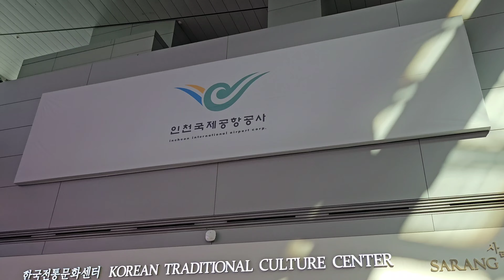인천국제공항 국악공연 Korean traditional music performance at Incheon International Airport